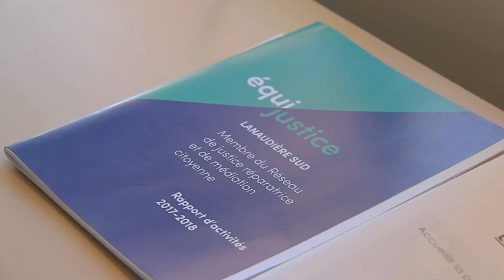La justice réparatrice - Équijustice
À travers la justice réparatrice, nous croyons que chaque personne a le potentiel de participer à réparer les torts causés et à rééquilibrer la relation entre les personnes concernées et la collectivité. Pour en savoir plus